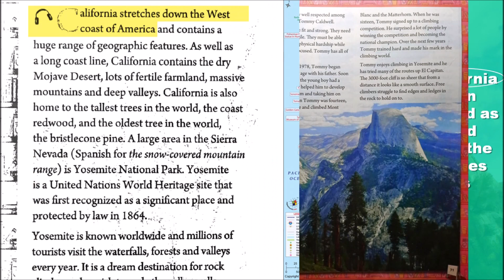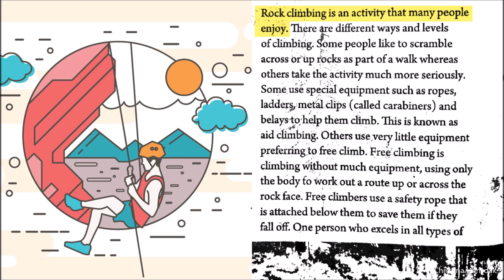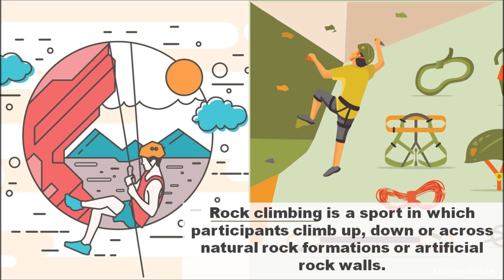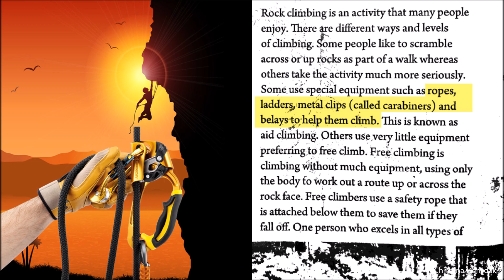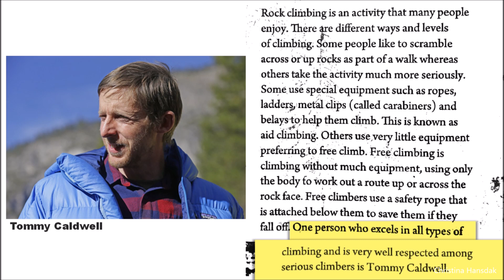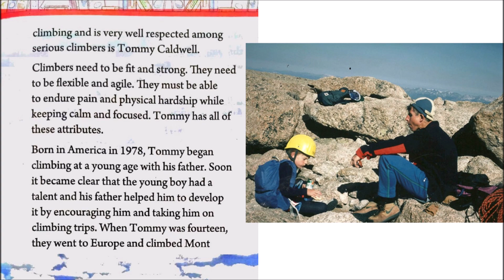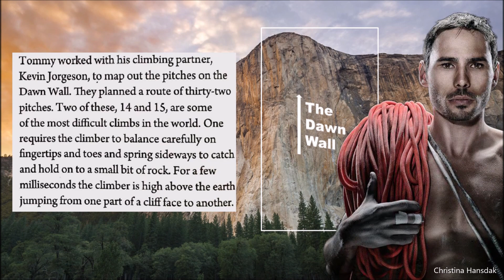Class 8 (New Oxford Modern English) Lesson 5 _ Dreaming of the Dawn Wall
Class 8 English Language Reader Lesson 5 Dreaming of the Dawn Wall pdf

About California 00:15
The Sierra Nevada is a mountain range... 00:44
About rock climbing 01:44
Types of rock climbing 02:08
Equipments for rock climbers 02:29
Aid climbing 03:15
Free climbing 03:34
About the Dawn Wall 04:22
About Tommy Caldwell 04:44